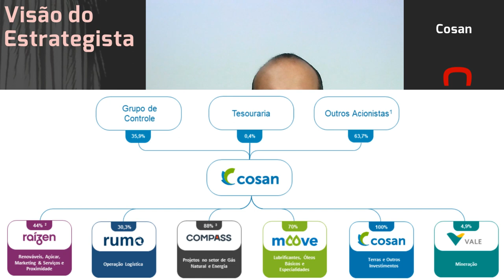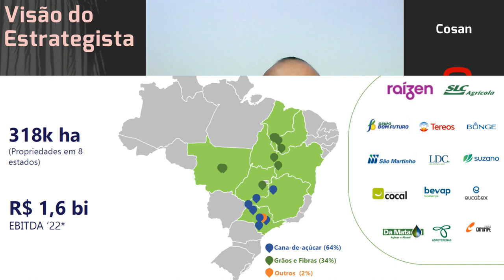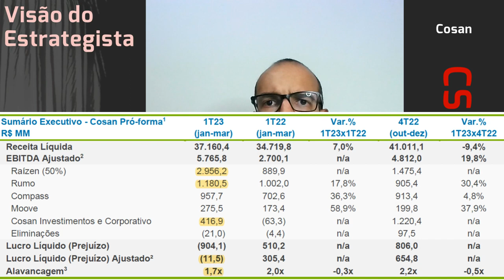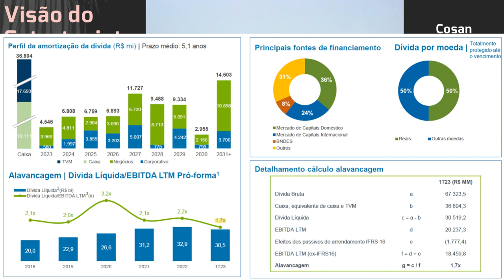29.06.2023 - Visão do Estrategista - Resultados Cosan 1T23 - CSAN3